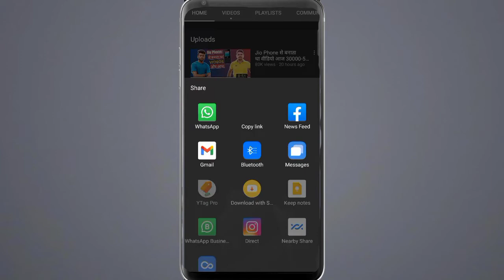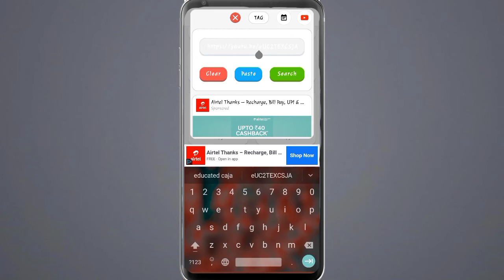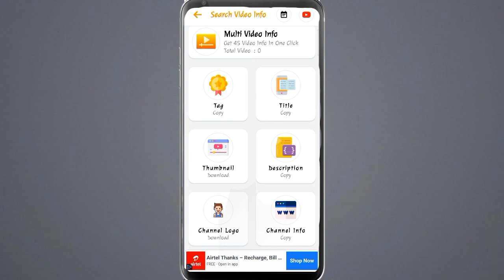How To viral Video On YouTube | YouTube Video Viral kaise kare 2021🔥🔥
◆How To Hide Like And Dislike on YouTube Videos (2021) :-

QUERIES SOLVED

●Video Viral kaise kre, youtube video viral kaise kare 2021
●how to viral youtube video in one day 2021
●how to viral youtube video in one day ●video viral kaise kare 2021 me
●video viral kaise kare 2021 mein
●video viral kaise kare youtube mein 2021
● youtube video par view kaise badhaye 2021